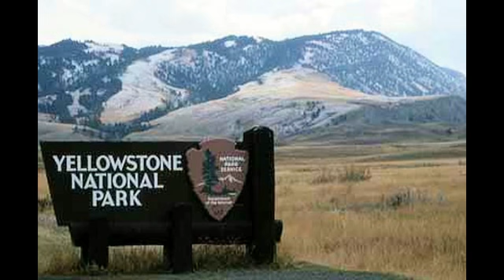Canyon and Hot Springs Yellowstone National Park 2010